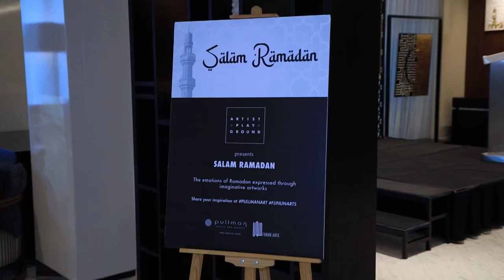Salam Ramadan- a group art exhibition by fununarts & Pullman Dubai Creek City Centre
Salam Ramadan- a group art exhibition organized by Funun Arts & Pullman Dubai Creek City Centre, to welcome the holy month of Ramadan.

The beautiful Ramadan themed artworks of 21 artists are exhibited at the Artist Playground area of the Hotel for the whole month of Ramadan.

The opening ceremony of the event was done by His Excellency Jamal Hossain & his Wife Mrs. Abida Hossain & Sultana Kazim Ma'am in the presence of our supporters Mr. Ahmed Al Awadhi, Mohammed Ali, Anjini Prakash Laitu, Peter Gressman, Saju Nair, Ritu Chaturvedi & Roa Al Madani.

Thanks a lot, to each one of you for gracing the event with your presence.

We are highly obliged to Mr. Ghaith Dalati, Hotel Manager, Sapna Chadha, Cluster Marketing Communications Manager & the whole team of Pullman for the immense support.

Thanks to our amazing team of artists for making this event so beautiful.

Looking forward to many more such events.

Thanks
Shiba Khan & Farah Khan